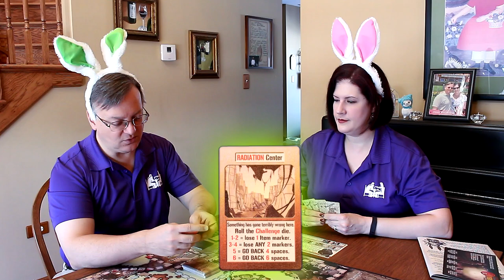Table For Two Show S02xE05 Cross Hares! Two Player Game Reviews!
Happy Easter Weekend Everyone! I hope you enjoy our review of Cross Hares! A really fun game that we really enjoyed!  Take a look at our website for where you can buy this game!
OR check their website at